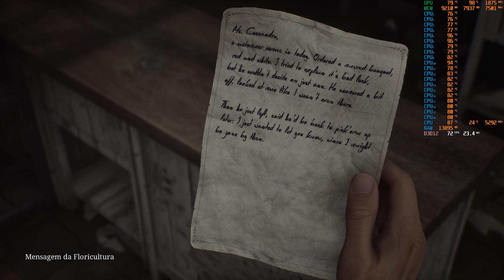SILENT HILL 2 Intel Core I5 14600KF Rtx 3060 GALAXY 12Gb Ram 16Gb Ram 3000Mhz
Emulation Channel
SETUP CONFIGURAÇÃO PRIMÁRIO
WINDOWS 11 INSIDER PREVIEW 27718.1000 (rs_prerelease) Canal Canary
TUF Z690-PLUS D4
16GB RAM DDR4 3000MHZ GLOWY INTEL XMP 2.0
PROGRAMA GRAVAÇÃO VIDEOS AUDIO  NVIDIA App
Vulkan 1.3.248 Driver (531.38)
WDDM 3.1